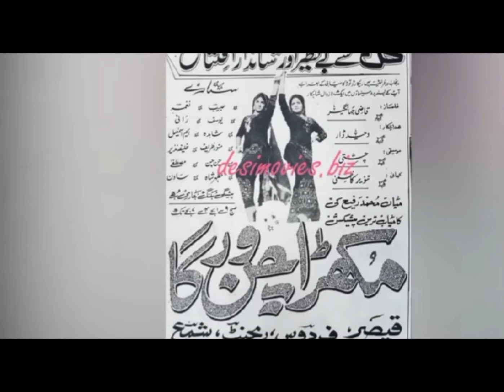The queen of beauty | songs filmed on actress nagma | Ali Abbas Media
Naghama Begum is a Pakistani actress. She was born on March 25, 1945. She acted in more than 350 Urdu and Punjabi films from 1960 to 2018. She was awarded the Nigar Award for 50 years of performance in 2000. This video is of her.  It contains highlights of some popular movies, which you will surely enjoy watching.